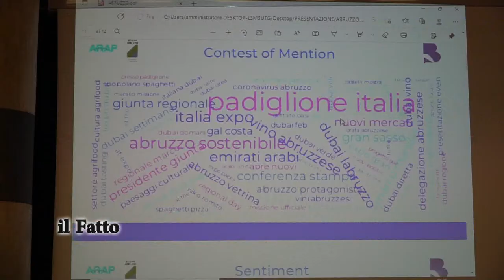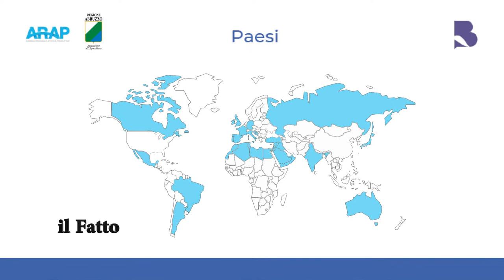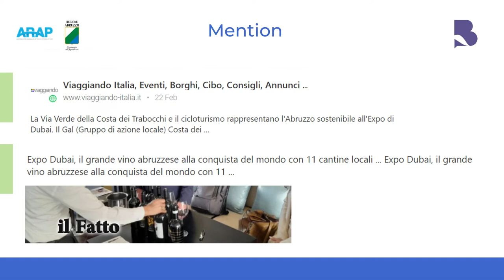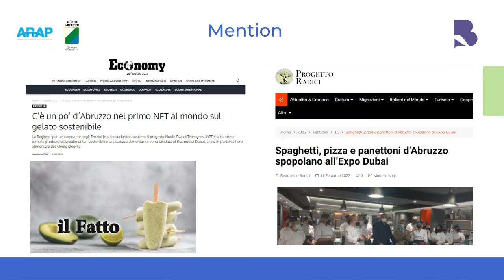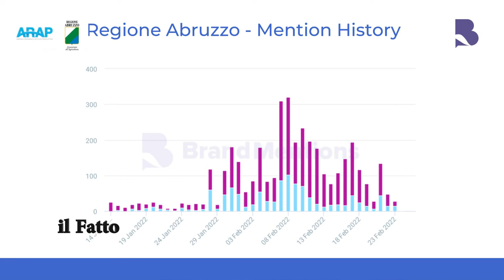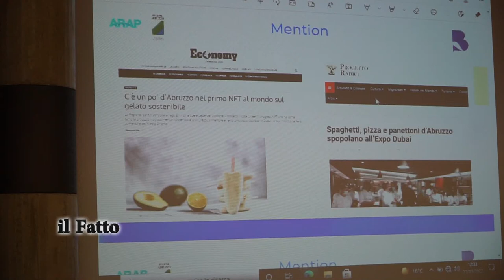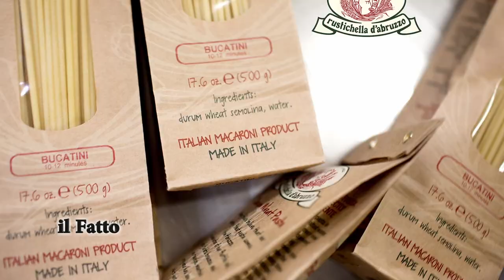IL FATTO - Abruzzo Sostenibile nell’Agrifood Expo Dubai 2020